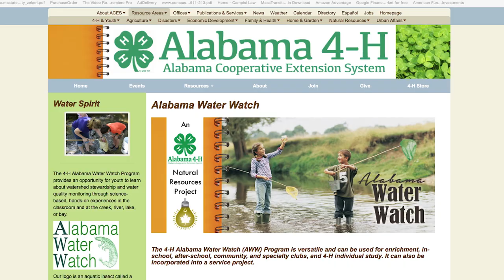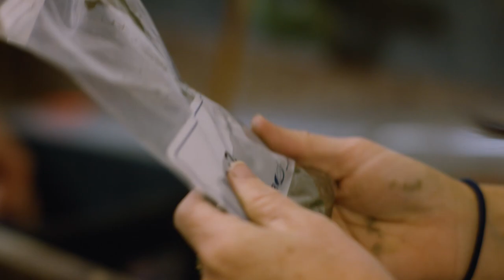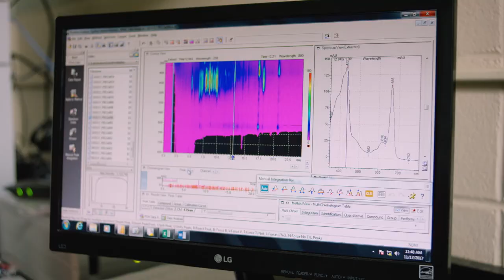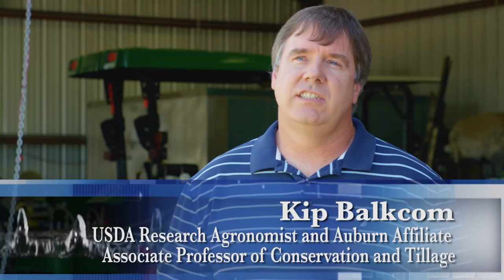"Spotlight on Agriculture," Episode 1 — Alabama Public Television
"Spotlight on Agriculture" is a documentary series by Alabama Public Television highlighting agricultural research at Auburn University. Episode one focuses on Auburn programs aimed toward eliminating water pollution for communities, conserving water resources for farmers and maximizing soil quality and productivity through natural, sustainable methods.